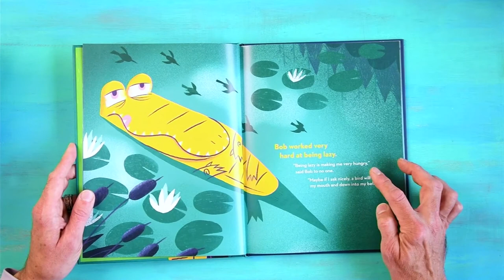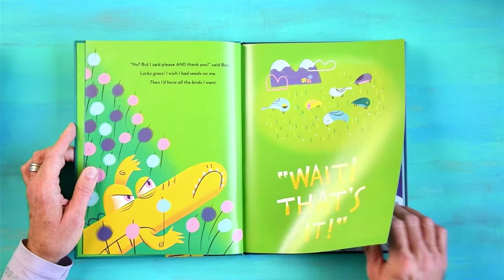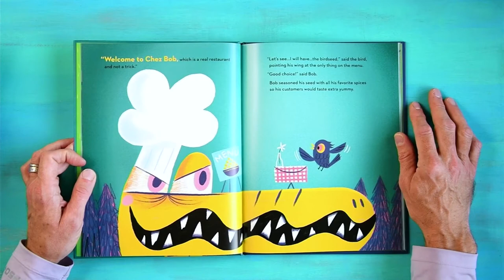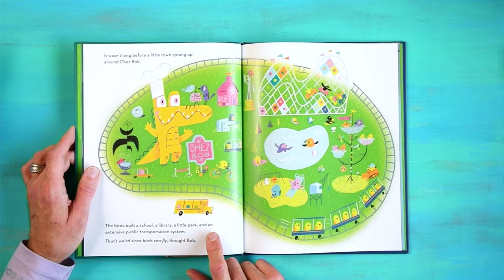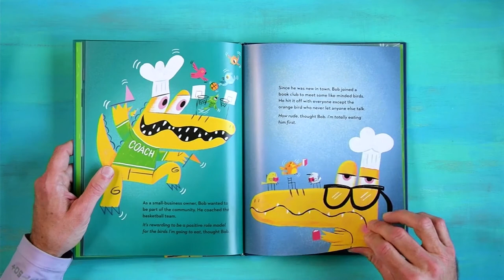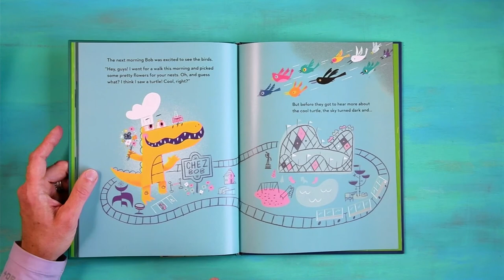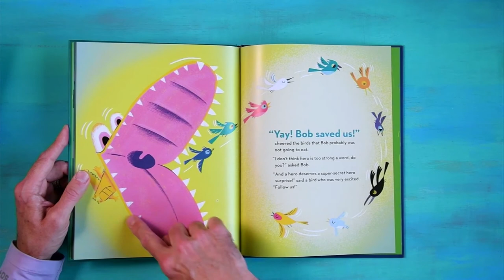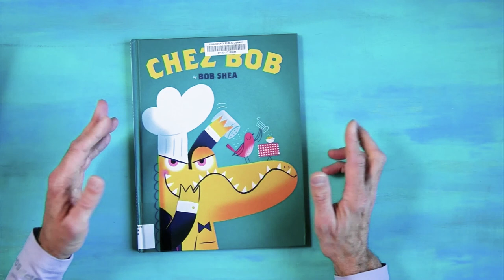CHEZ BOB - Story Read Aloud - Children’s Book About Learning to Love - by Bob Shea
Today I’ll read you the picture book Chez Bob by Bob Shea. This story shows us that we can find friends where we least expect it. Sometimes dinner can become a friend!

But wait, this isn’t your average read-aloud video…I’ll talk about the illustrations and share with you what you see in them. Picture books are all about the story AND the pictures. Get ready to step into another imaginary world!

I'm a Target and Amazon Partner and receive commission.